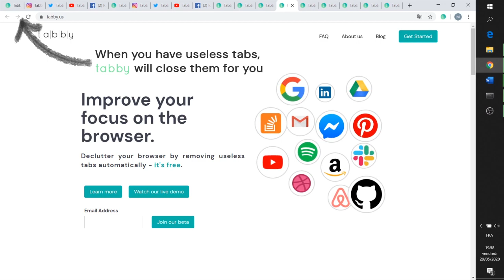tabby | Your AI-powered Tab Manager - Product Demonstration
🤗 tabby is a tab manager that detects unnecessary tabs, and that removes them automatically and discretely - while allowing you to restore any tab with just 1 click. It works on almost all browsers :)
👉You can check us here and sign up to our newsletter